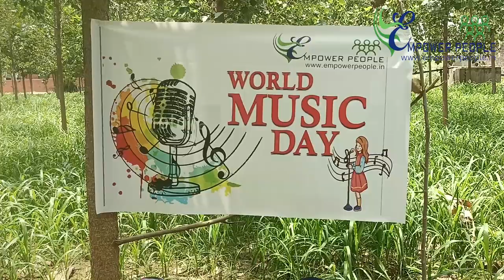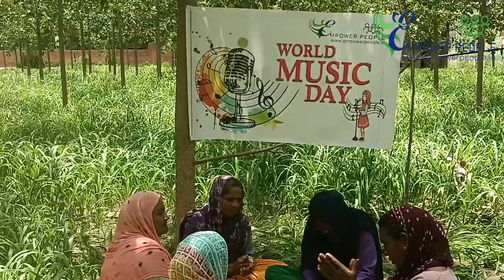World Music Day Celebration!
Yesterday, our community leaders gathered to celebrate World Music Day by singing songs from various regions. Our roots play an essential role in shaping our identities, giving us a sense of where we come from and who we are. At Empower People, we believe that recognizing and celebrating our roots helps us build stronger, more inclusive communities, where every individual's background is valued and respected.

Music is more than just a collection of notes and rhythms; it’s a powerful medium that connects us to our heritage, evokes emotions, and strengthens our sense of belonging. Hearing our community leaders perform songs from their homelands was a touching reminder of the beauty in our differences and the unity in our shared human experience.

Through music, we celebrate our individual identities while coming together as one community. It reinforces the bonds of understanding, respect, and mutual support, making us stronger and more resilient.